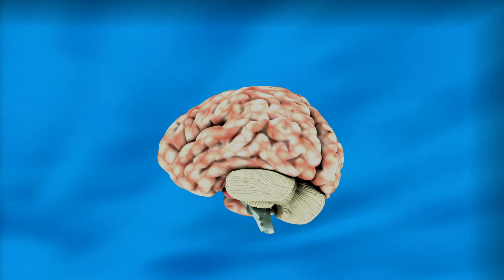Interesting facts about dreams | सपने के बारे में कुछ मजेदार तथ्य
Friends most of us dream, but we do know some facts about dreams, so in this video  I will share some interesting facts about dream stay tune with this video-